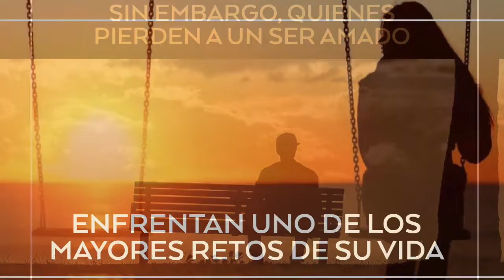El duelo por pérdida de un ser amado. Próximo jueves 21 de febrero, 2019.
Nuestro invitado de honor, Roberto Fuertes, Presidente del Centro de atención al duelo ALAIA (Madrid) compartirá con nosotros todo lo relacionado con el duelo: su importancia, sus fases, particularidades y, sobre todo, el sobrellevarlo a través de un trabajo de grupo, que es un gran coadyuvante para avanzar y continuar por este camino, llamado vida. Imperdible.